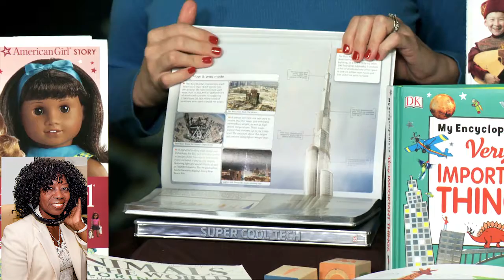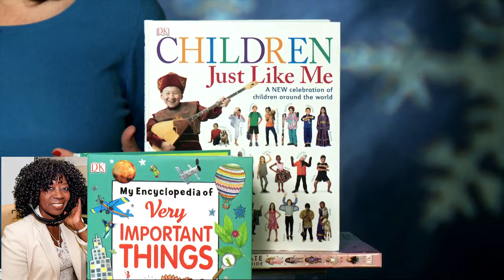Holiday Gift Giving Nancy Ellwood